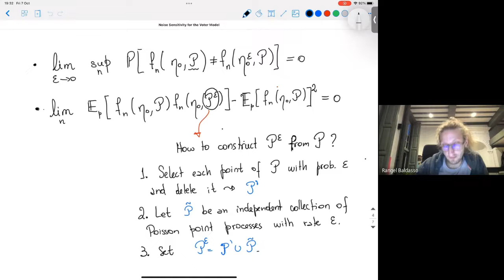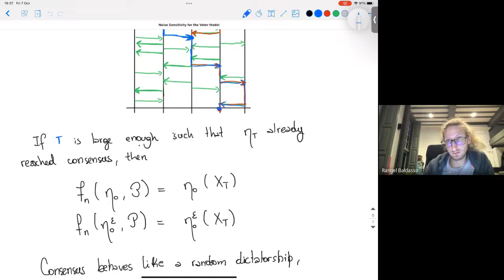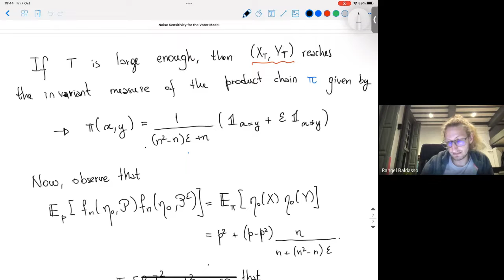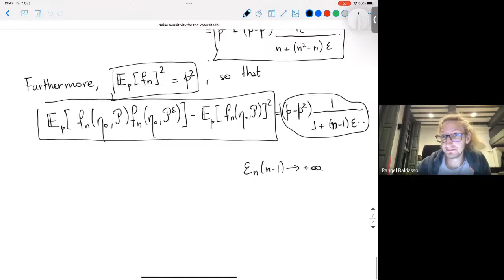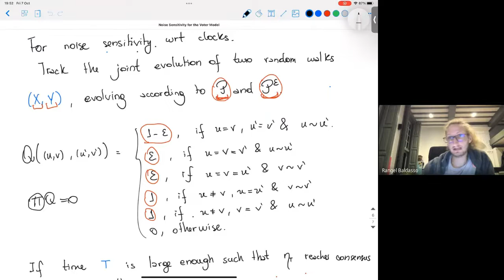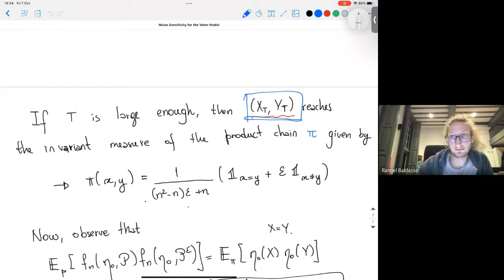SPSP 2022 - Rangel Baldasso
Title: Dynamical Noise Sensitivity for the Voter Model

Abstract: We study noise sensitivity of the consensus opinion of the voter model on finite graphs with respect to noise affecting the initial opinions and noise affecting the dynamics. We prove that the final opinion is stable with respect to small perturbations of the initial configuration and is sensitive to perturbations of the dynamics governing the evolution of the process. This talk is based on a joint work with G. Amir, O. Angel, and R. Peretz.